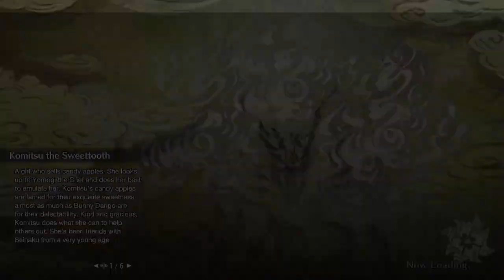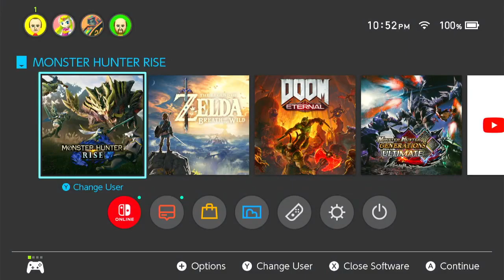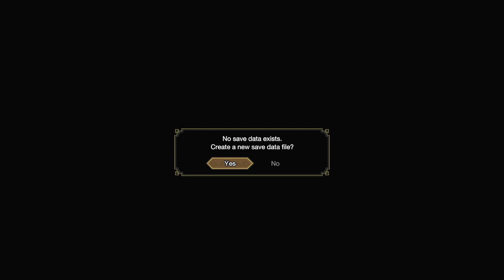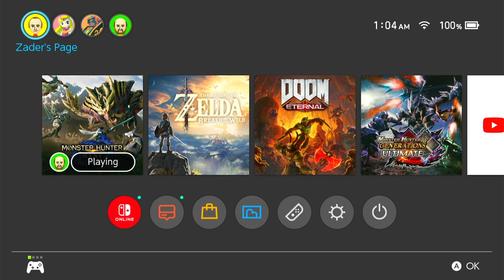Higher and Higher!